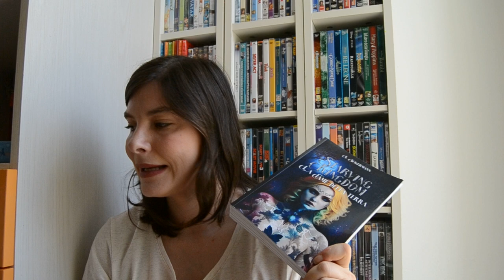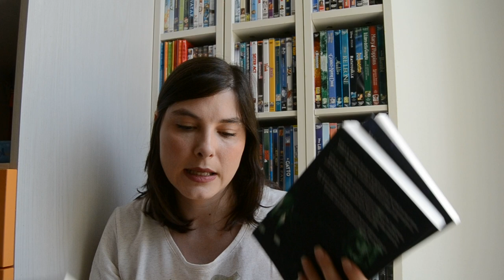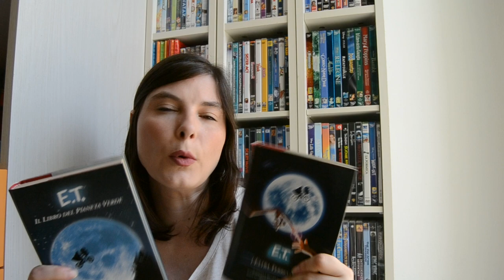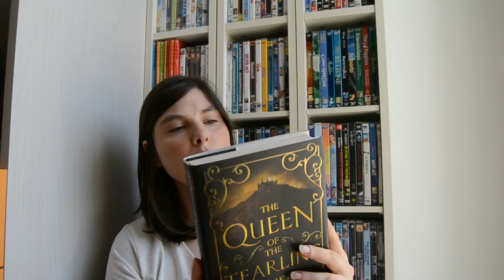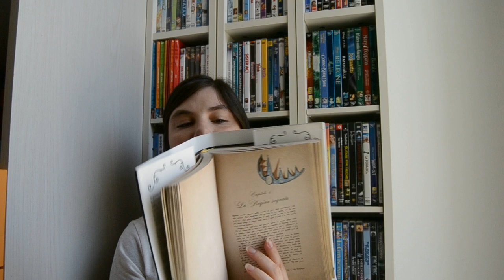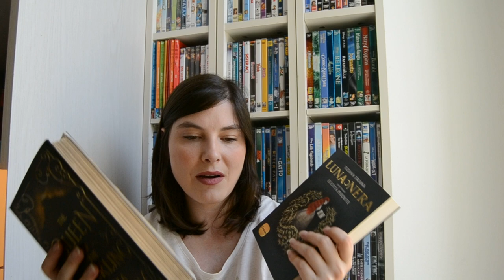Libri acquistati e ricevuti a Luglio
*Nessun domani è un autoconclusivo*

🌷 Starving Kingdom: La Fame della Terra

🌷 Blackstone Cross - La città delle apparenze

🌷 Trilogia "Le streghe di Blackhollow"

🌷 The queen of the tearling

🌷  Favole di Esopo (RBA Storie Meravigliose)